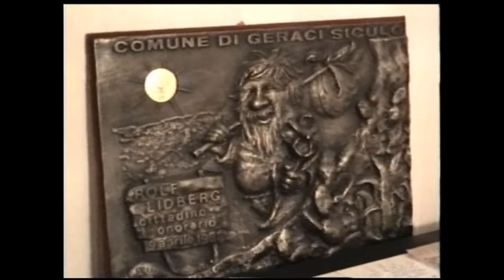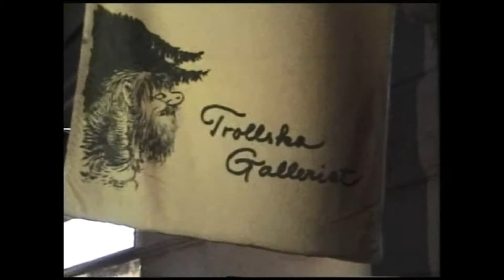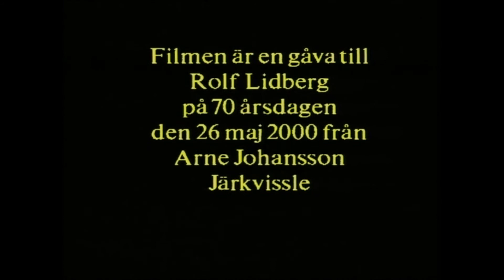Rolf Lidberg - Konstnärsporträtt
En dokumentärfilm om Trollmålaren Rolf Lidberg
En film av: Anders Bergström och Arne Johansson
Filmad 2000
Titel: Trollmålaren Rolf Lidberg - Konstnärsporträtt
Längd: 20 min
Produktion: AV-media Västernorrland